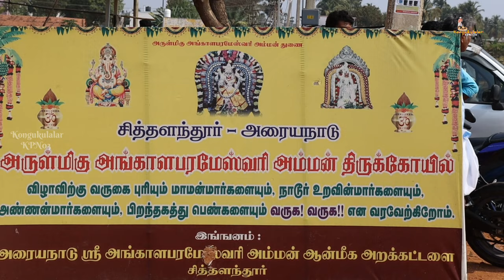கொங்கு குலாலர் அரைய நாடு சித்தளந்தூர் ஸ்ரீ அங்காள பரமேஸ்வரி அம்மன் மாசி மஹா பச்சை பூஜை பகுதி_1#kpn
கொங்கு குலாலர் நாரத மகரிஷி கோத்திரம் அரைய நாடு அருள்மிகு ஸ்ரீ அங்காள பரமேஸ்வரி அம்மன் திருக்கோவில் சித்தளந்தூர் மாசி மஹா சிவராத்திரி பட்ச பூஜை விழா சுங்ககாரன்பட்டி பூசாரிகளின் முறை